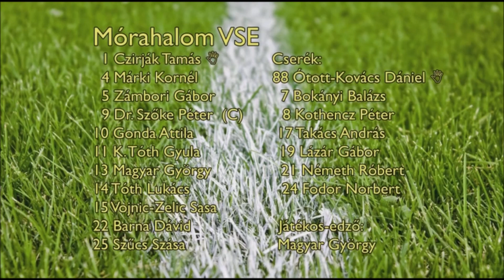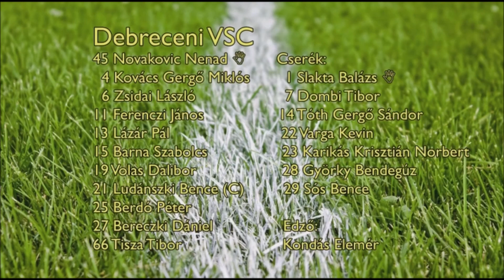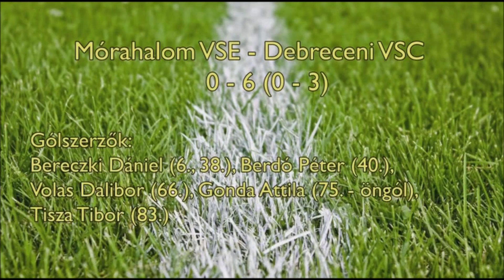2014.09.10. Mórahalom – Debrecen 0-6, összefoglaló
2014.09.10. Mórahalom VSE – Debreceni VSC, Magyar Kupa 2. forduló
Bevezető
0-1 Bereczki Dániel
0-2 Bereczki Dániel
0-3 Berdó Péter
0-4 Volas Dalibor
0-5 Gonda Attila (öngól)
0-6 Tisza Tibor
Interjú Szűcs Szásával
Interjú Kondás Elemérrel
© Móra-net TV, 2014.
Kommentátor: dr. Németh László, operatőr: Kovács T. Norbert